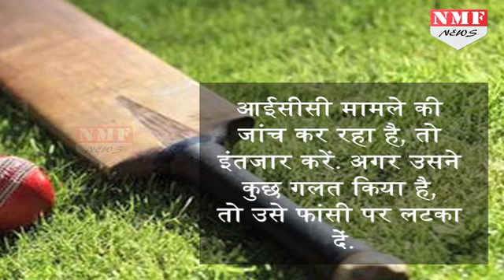एक Father ने क्यों कहा कि मेरे बेटे को फांसी पर लड़का दो ! Must Watch!!!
The Sun Reported That The Ashes Series Has Been Fixed And Reports Have Been Send To The Icc Officials, Currently No Evidence Has Been Found Regarding The Match Fixing But Icc Has Been Looking Into The Matter